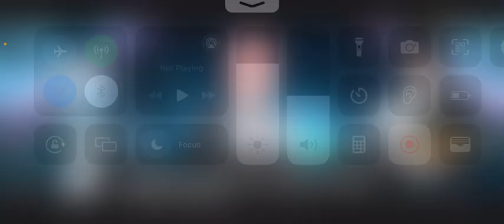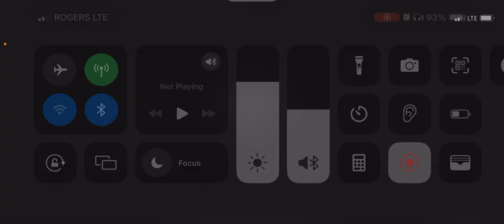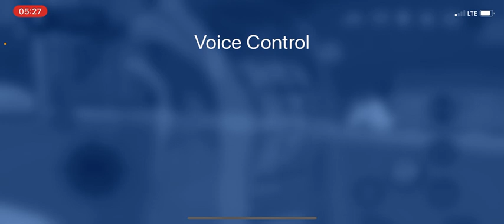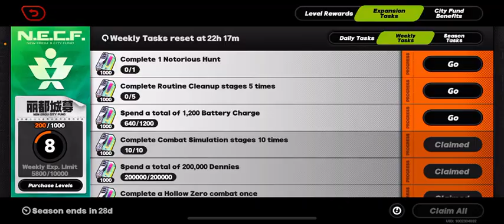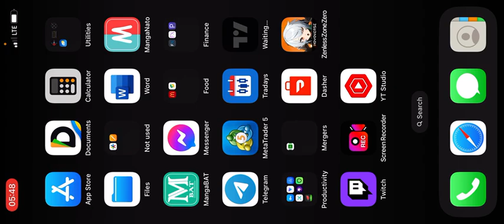zzz #13 Lets play gameplay